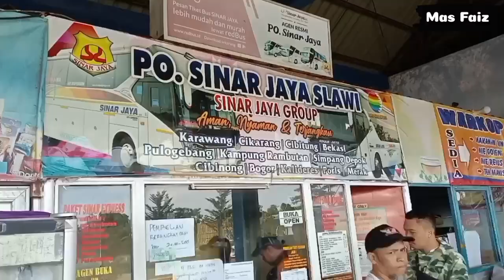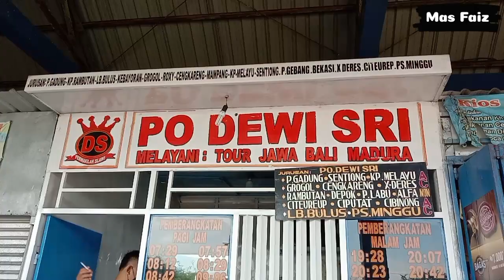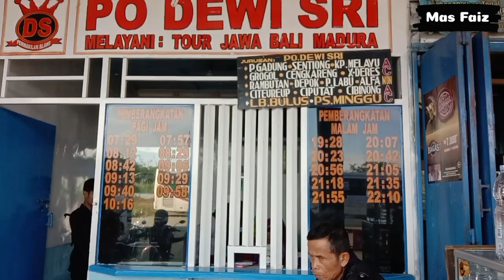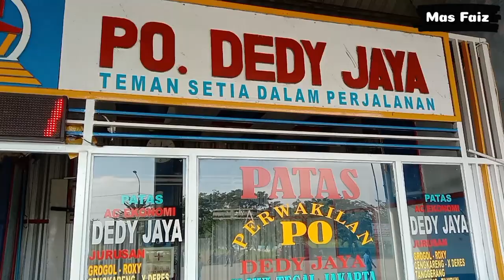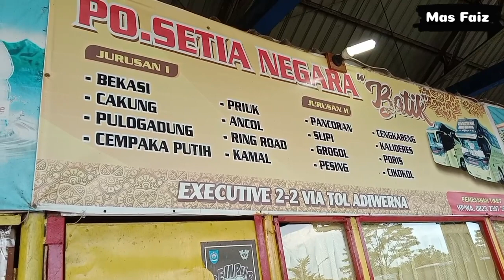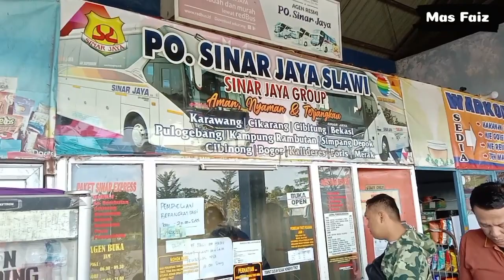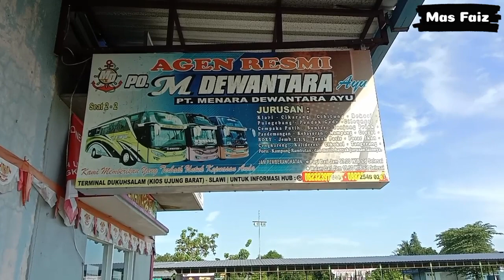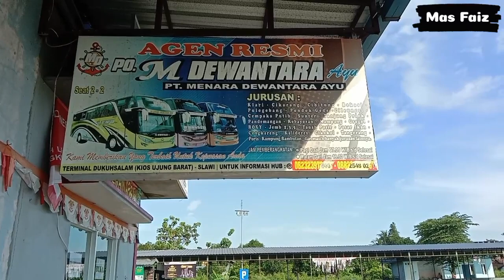INFO TIKET HARI INI ⁉️ PUNCAK ARUS BALIK DI TERMINAL DUKUH SALAM SLAWI